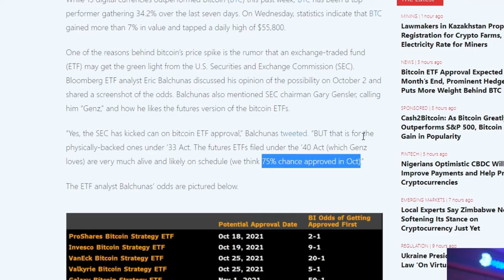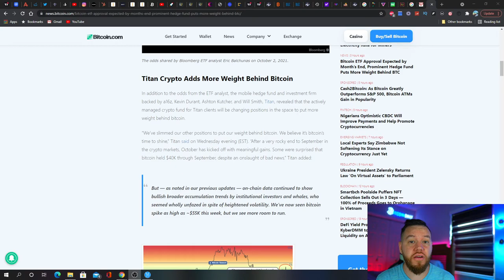Bitcoin ETF APPROVAL THIS MONTH!?